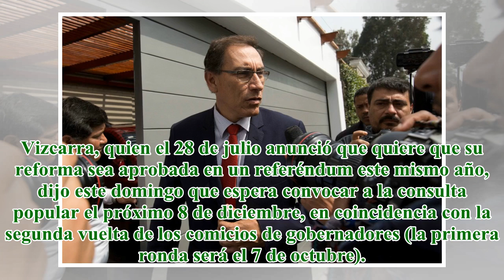Presidente de Perú amenaza con disolver el Congreso si no aprueba reformas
title}
AFP En un mensaje por televisión, Vizcarra advirtió que en caso de demoras del Congreso para aprobar su paquete de reformas políticas y judiciales, planteará la llamada "cuestión de confianza", norma constitucional que abre la vía para disolver el pa...